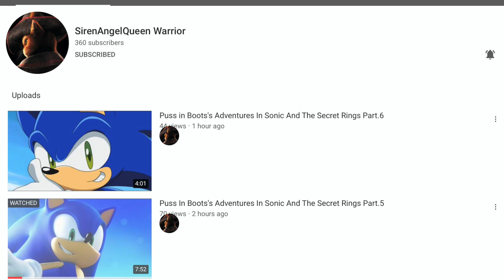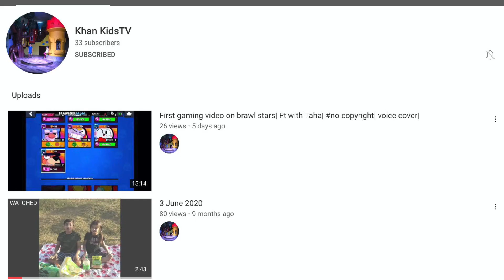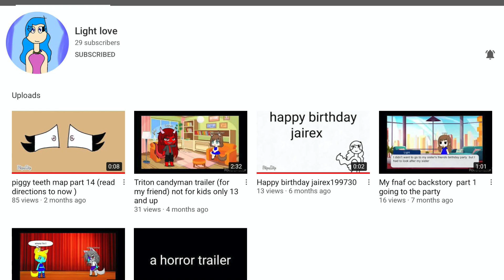Subscribe to my friends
My siblings

My Cousin

My Friends